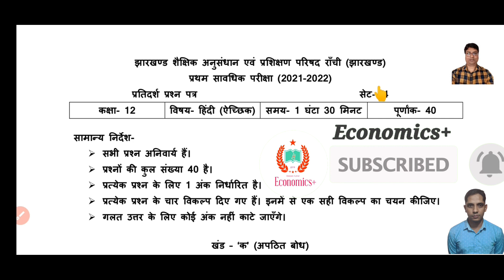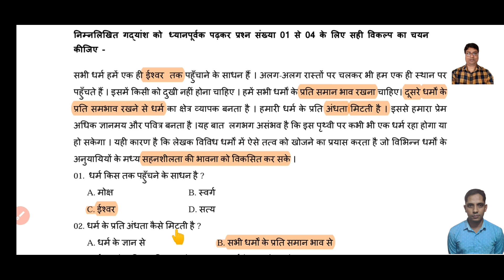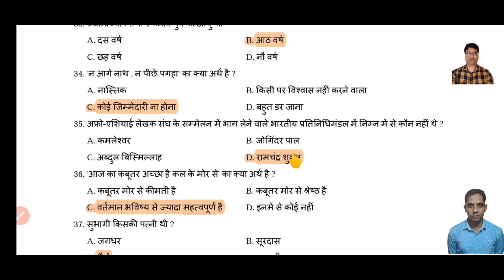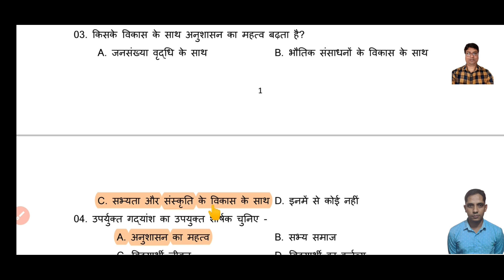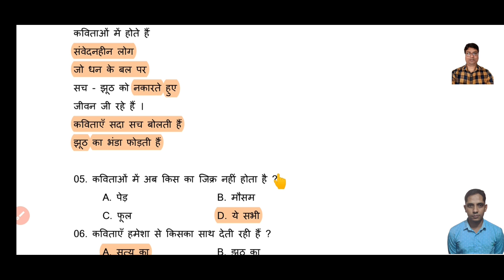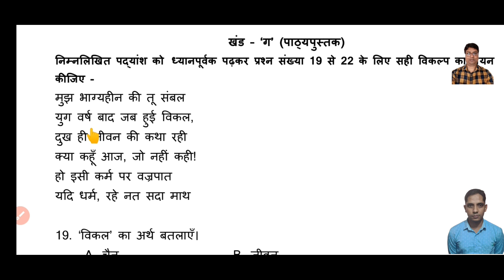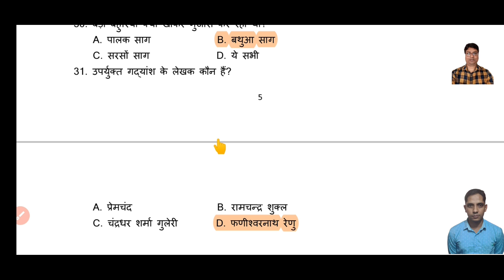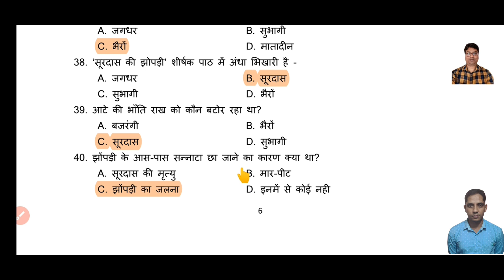JCERT/JAC Hindi Elective (हिन्दी ऐच्छिक) Class 12 Model Set-4&5 Solution प्रथम सावधिक परीक्षा2021-22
JCERT/JAC राँची, झारखण्ड प्रथम सावधिक परीक्षा 2021-22
                         "Economics"

                             "Sanskrit"
          "Social Science (सामाजिक विज्ञान)"
👉JCERT/JAC Social Science (सामाजिक विज्ञान) Class 10 Model Set-1 to 5 Solution प्रथम सावधिक परीक्षा 2021-22